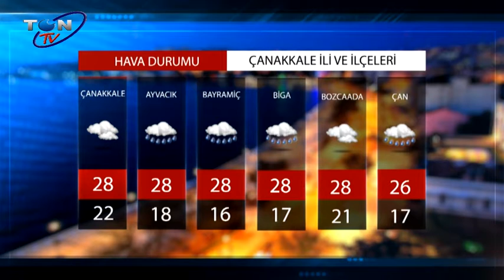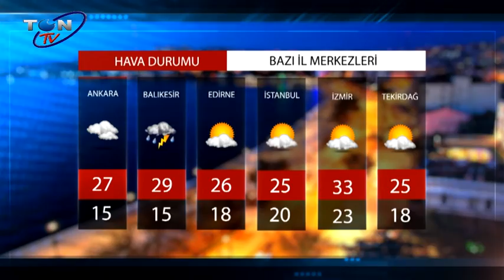HAVA DURUMU 20.09.2021